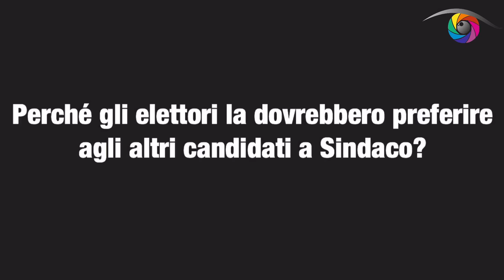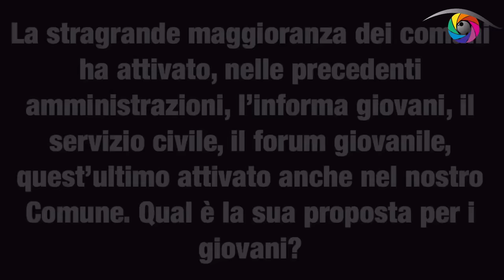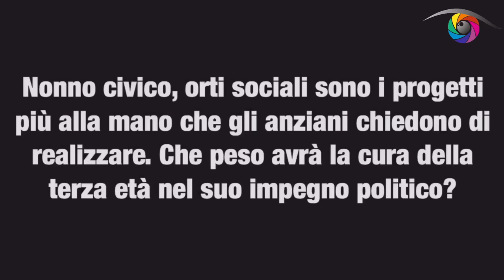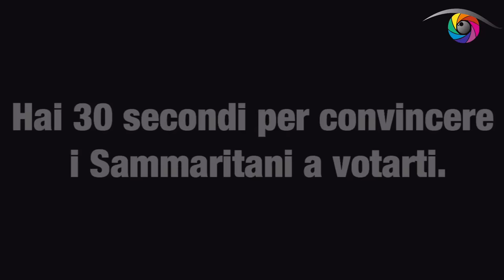votaresponsabilMENTE - FACCIA A FACCIA CON TERESA DE BERNARDO